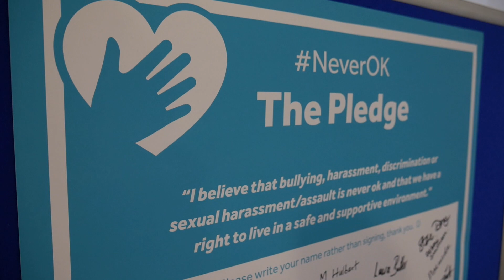Marjon NeverOK pledge signing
⛔ This week we have been working with the Marjon Student Union on our NeverOK campaign. As part of our week of activities, students and staff have

🤓 Learnt about behaviours that won't be tolerated at Marjon.
💬 Learnt how to report inappropriate behaviours, such as bullying, harassment and discrimination.
💪 Gained self-defence skills.

Today staff and students have been signing our pledge to stamp out harassment, in all its forms, here at Marjon.

General enquiries
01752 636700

Derriford Road
Plymouth
Devon
PL6 8BH